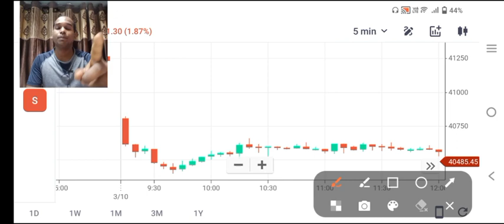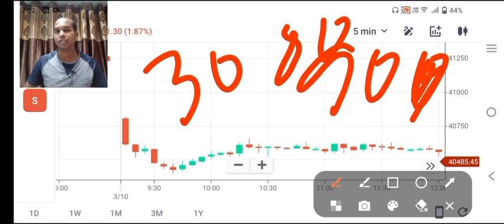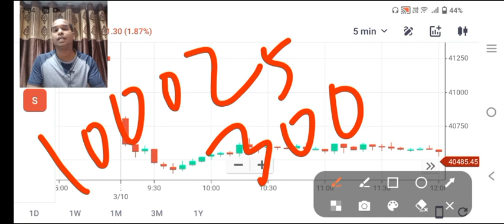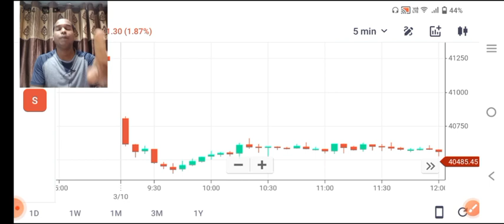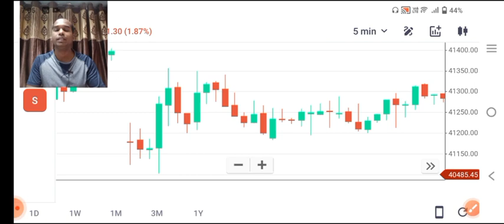Bank Nifty Best Strategy ll Earn Money From Option Trading